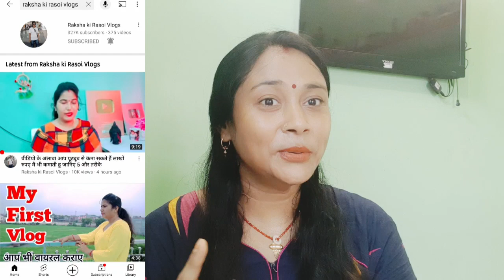करोड़ों की कमाई सिर्फ खाना बनाकर||56 लाख दिलों पर राज़ करने वाली ?💐💐